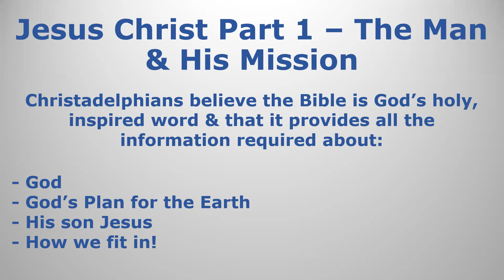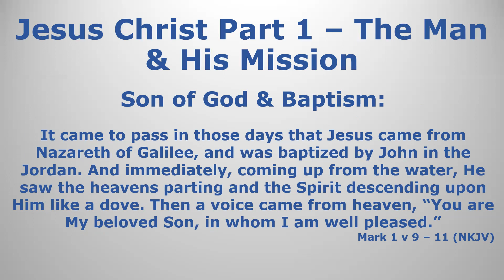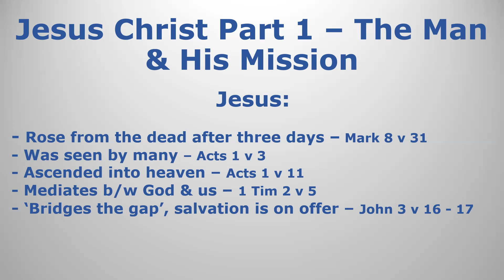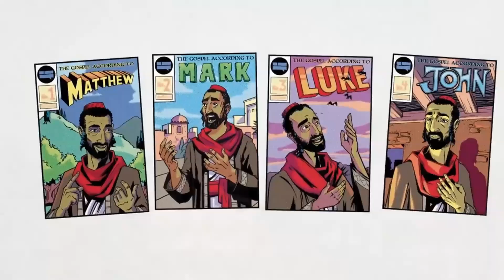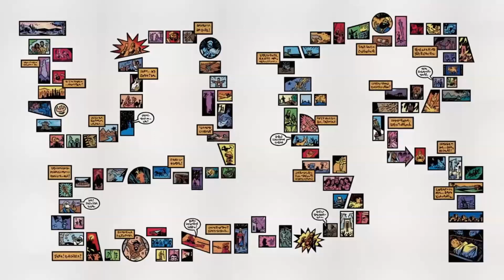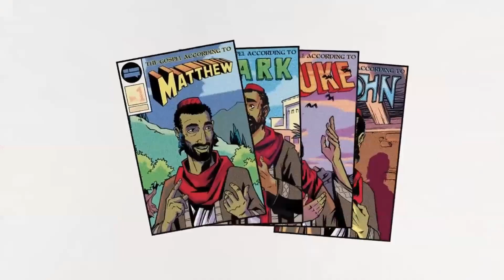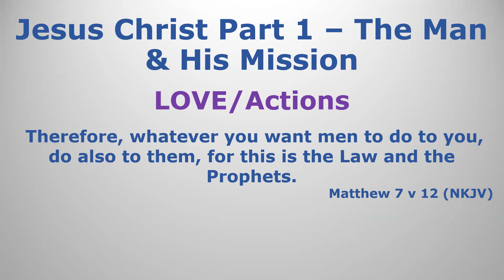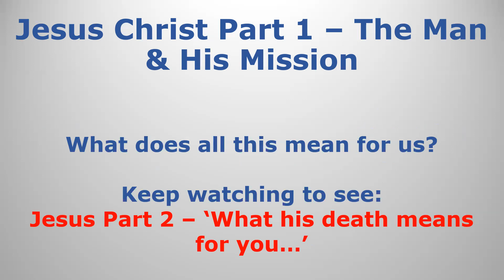Part 1 - Jesus Christ - The man and his mission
First of a three part series on Jesus Christ, the speaker looks at Jesus life, his nature and his purpose. An amazing example of strength, compassion and love setting the scene for the series on Jesus Christ.